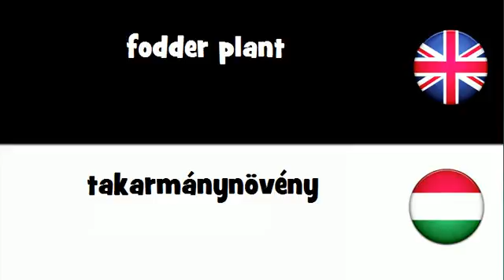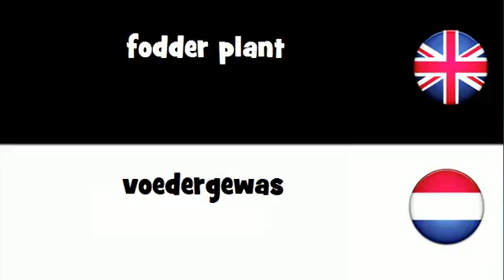SAY IT IN 20 LANGUAGES = fodder plant